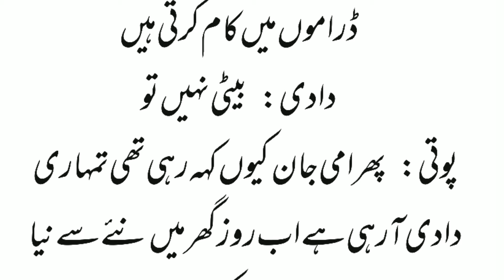Dadi pote ka letefa| Today joke| best joke of the day|pendu jokes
dade or pote ka latefa sun kr enjoy kro
jokes
latefy
paheliyan
funny